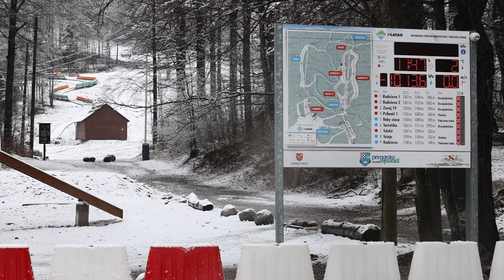Snijeg je zabijelio skijalište Platak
U višim dijelovima Hrvatske, pa tako i na Platku, pao je snijeg. Snijega u gorju može biti još i tijekom noći na četvrtak. Nestabilno i hladnije bit će i u nastavku tjedna.

VIDEO: Nel Pavletić/PIXSELL